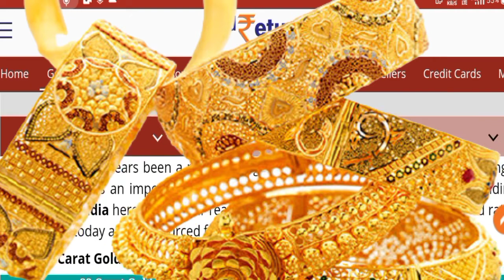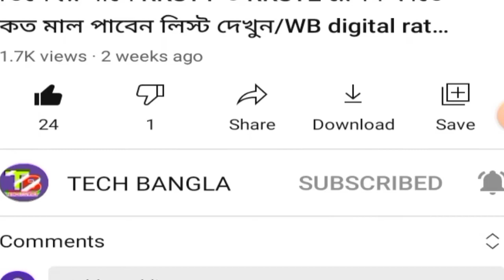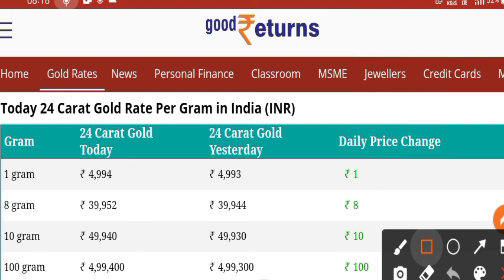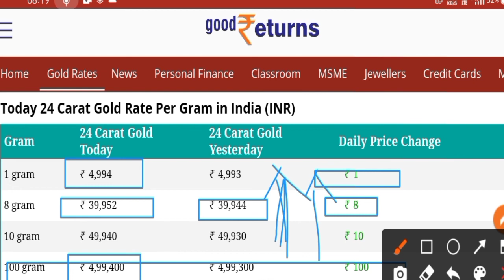আজকে এক ভরি সোনার দাম কত। today gold price ।। TECH BANGLA channel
today gold price at Kolkata
today gold price at Bangladesh
বাংলাদেশি এক ভরি সোনার দাম পশ্চিমবঙ্গে 1 ভরি সোনার দাম

today gold price ।। TECH BANGLA channel

বর্তমানে আজকে এক ভরি সোনার দাম কত.Today gold price।22 ক্যারেট সোনা ও 24 ক্যারেট সোনার দাম।gold price in Bangladesh।gold price in India and kolkata

বর্তমানে আজকে এক ভরি সোনার দাম কত.Today gold price।22 ক্যারেট সোনা ও 24 ক্যারেট সোনার দাম।gold price in Bangladesh।gold price in India and kowatching
জকের তাজা খবর খবর এই মুহূর্তে খবর প্রতিদিন খবর আজকের খাস খবর তাজা টাটকা খবর ট্রেন্ডিং নিউজ সংবাদ প্রতিদিন সংবাদ আজ কাল সংবাদ সকাল বেলা সংবাদ এই সময়

Social media ✓✓✓✓✓